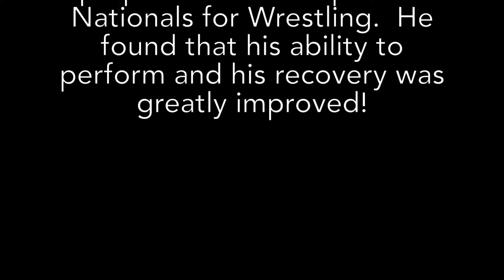Athletic Performance: Follow The Athlete- Izaake (Part 1)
With cutting-edge modalities  we help athletes achieve a higher level of performance.
Izzake enhanced his training  this summer at our clinic in preparation to compete at Nationals for Wrestling.  He found that his ability to perform and his recovery was greatly improved!